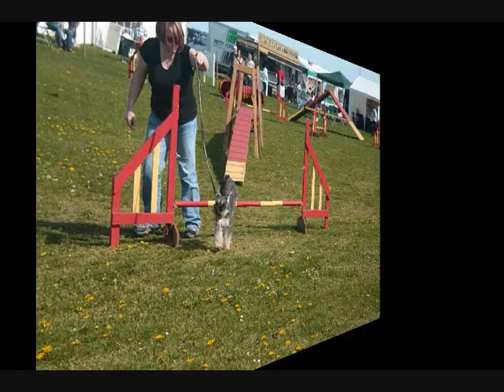Film of Blue.wmv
pictures of my lovely Miniature Schnauzer, Blue aka Beanara Bee Loved